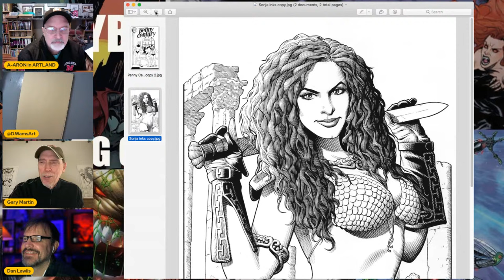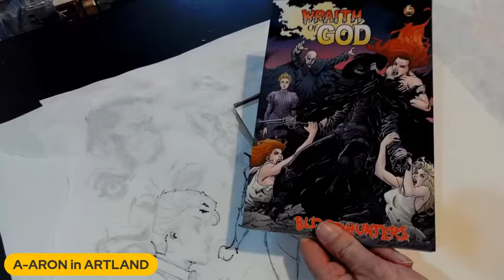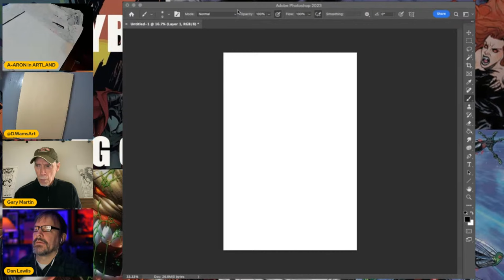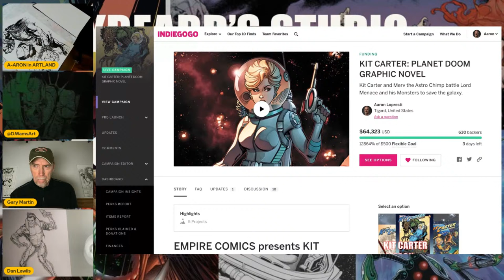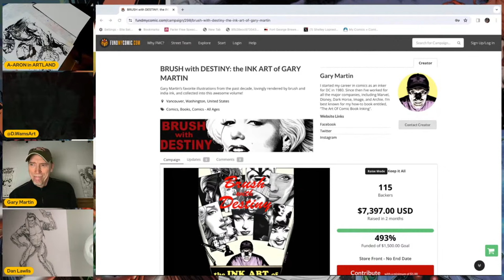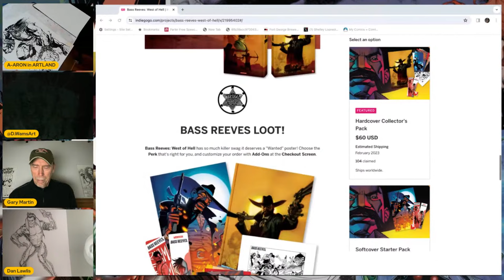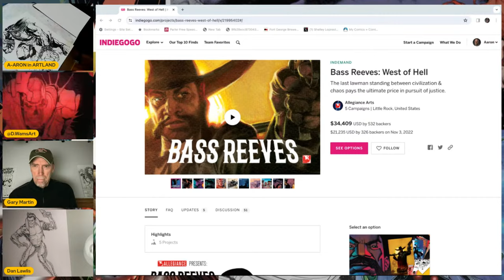GRAYBEARD'S STUDIO: EP. 48 CG CHARACTERS!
Aaron, David, Gary and Kelsey are finally drawing Comicsgate Characters. just not there own! Join the crazy hi-jinks of the best draw-stream on the internet!

All of the Graybeard's have campaigns that you can support and back right here:

Allegiance Arts, Kevin Grevioux and David's BASS REEVES WEST OF HELL